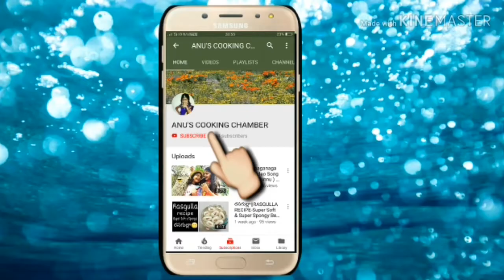కేవలం మూడే ఇంగ్రిడ్యoట్స్ తో ఇంట్లో ఇలా మాంగో కుల్పీ చేసుకోండి| Mango Kulfi Preparation In Telugu